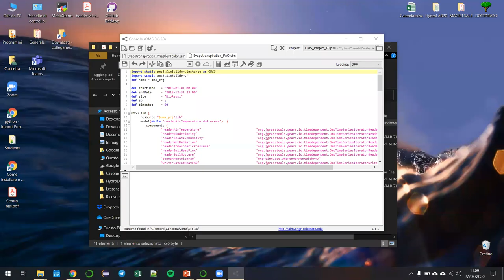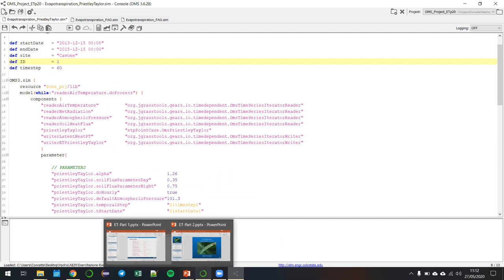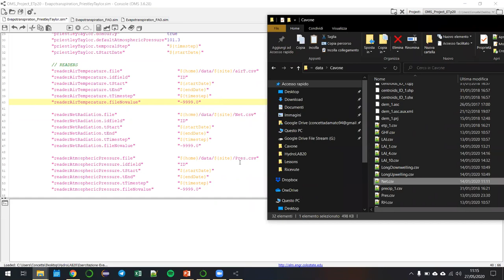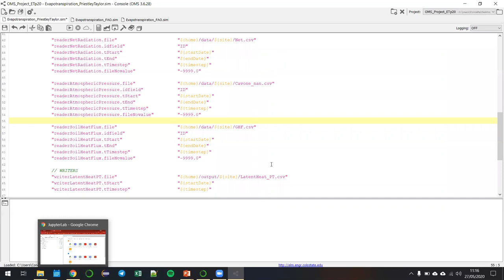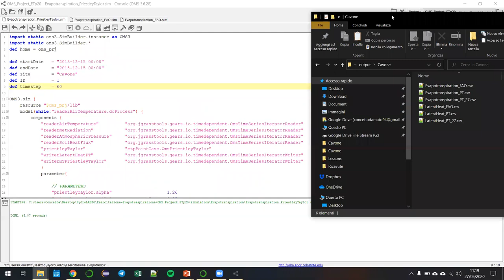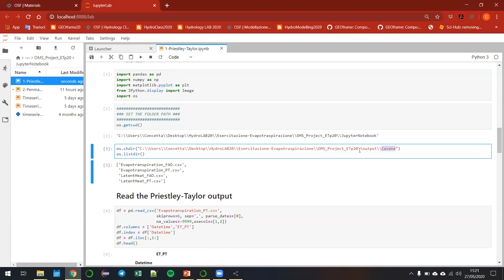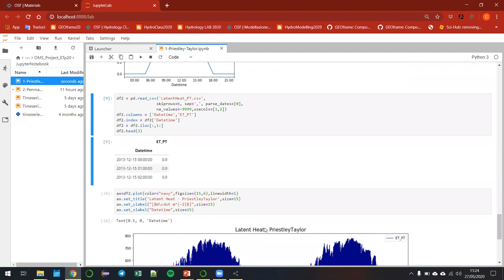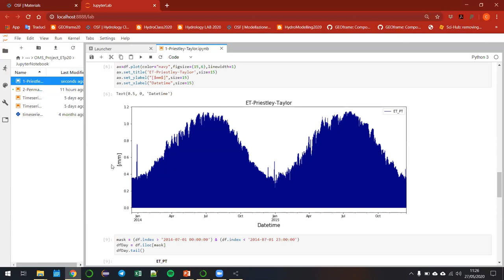Priestley Taylor Estimation I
Dettagli sui .sim files - Prima parte